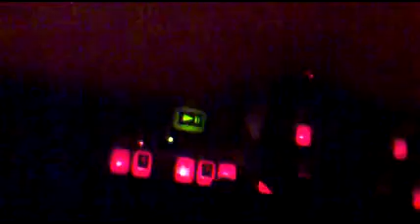Godrumtek - F3sTaN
F3sTaN's Track, Free tekno for free people